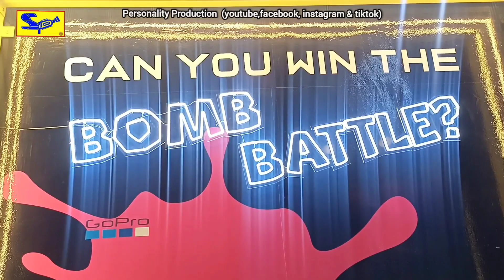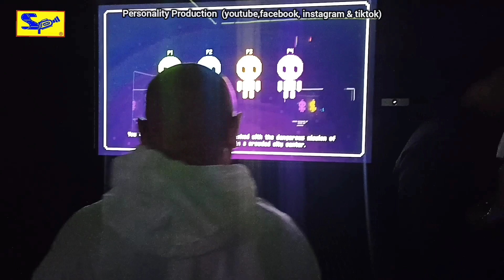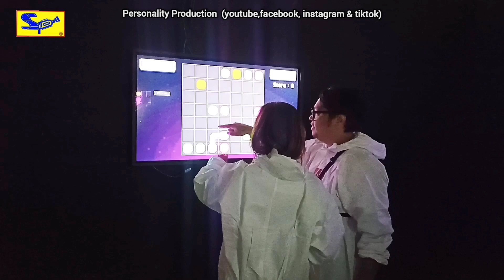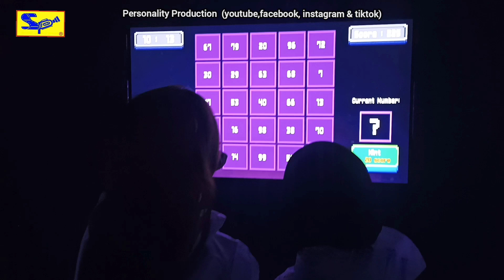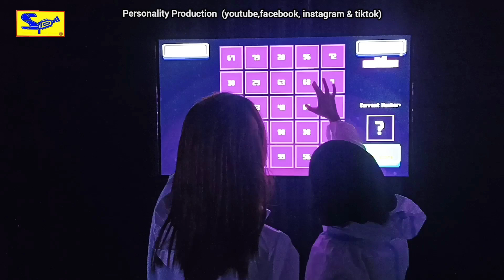BoMb battle di times square. game baru menanti anda. henzi andalas nusantara Mr.Minda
pembukaan game baru di berjaya times square The Bomb Battle.
merialisasikan anda ke dunia gamming merasai beraksi dlm permainan baru.
beberapa mission harus di lengkapkan bersama team anda. harus menyelesaikan setiap mission pada waktu yg cepat. kesilapan dan kegagalan anda bakal kena paint boom.
bersama henzi andalas nusantara ( mr.minda) berkongsi kemeriahan dan sahut cabaran di bomb battle.